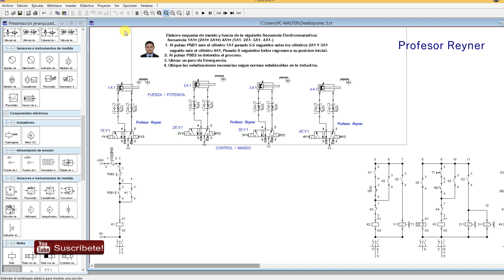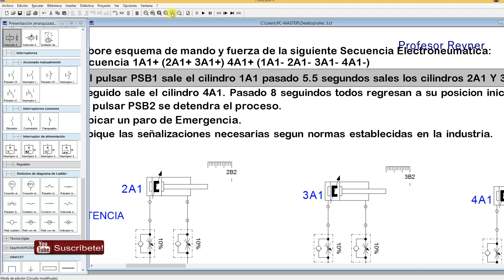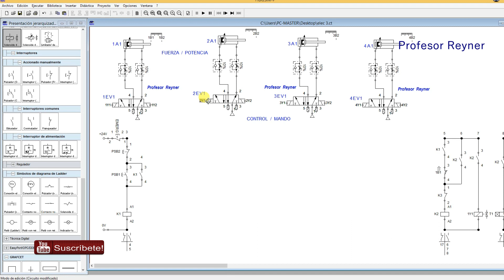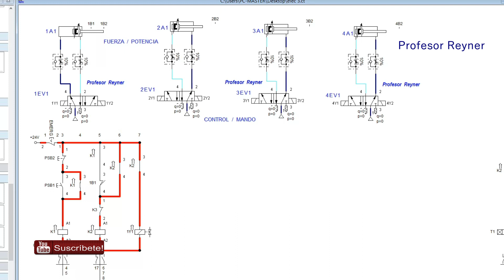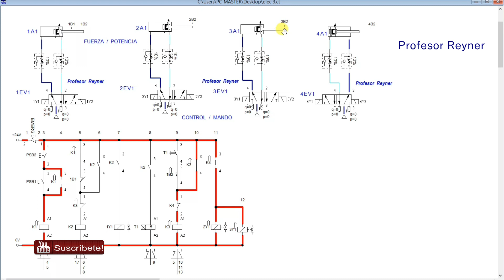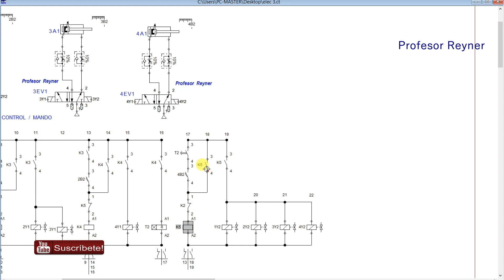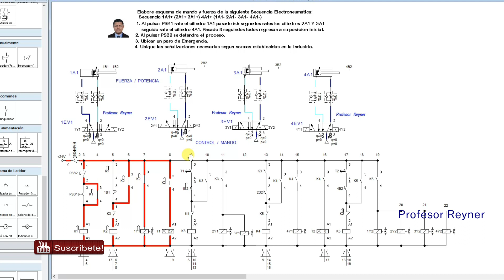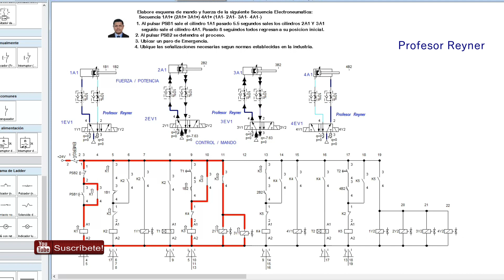Secuencia 3✅ Electroneumatica Metodo Cascada en Fluid Sim💓👌tech🚀🔌